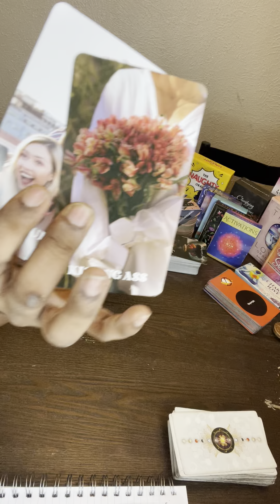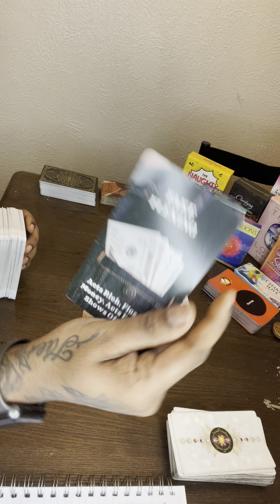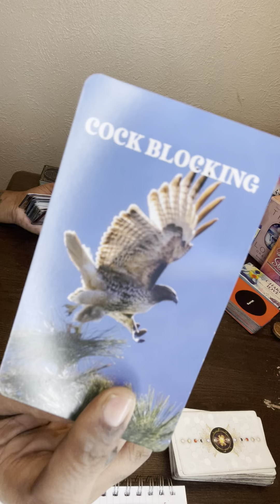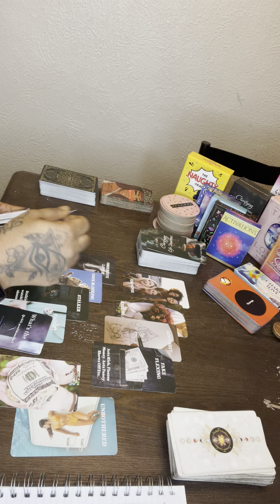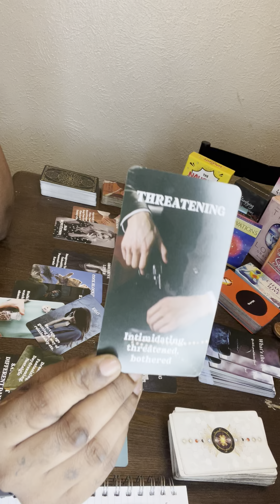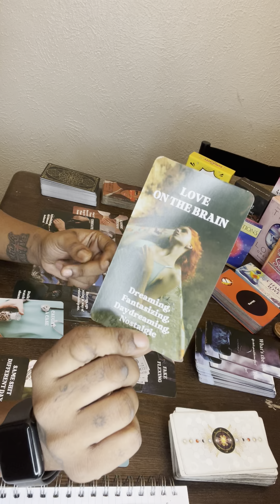Pisces ♓️ They Really Yo Biggest Fan 😬👏🏾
This is a General Reading, Messages May or May not resonate..If you wish to Clarify to confirm your personal situation ..Here’s How to Book Personal Reading:

 ￼ / sacredlovecr.  .

 ￼ / shantawinters.  .